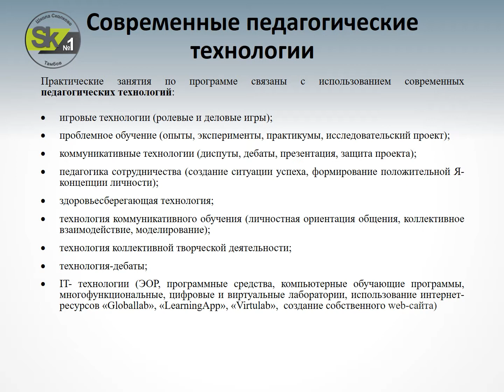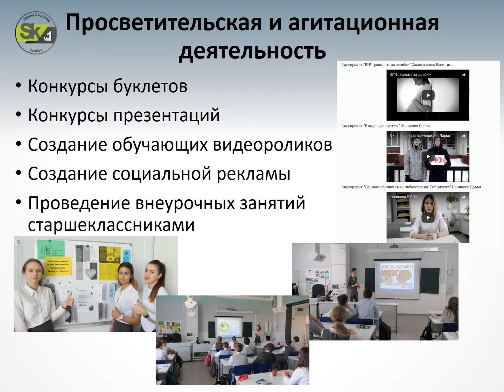Я-учитель здоровья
самопрезентация МАОУ СОШ №1 -  "ШКОЛА СКОЛКОВО-ТАМБОВ"